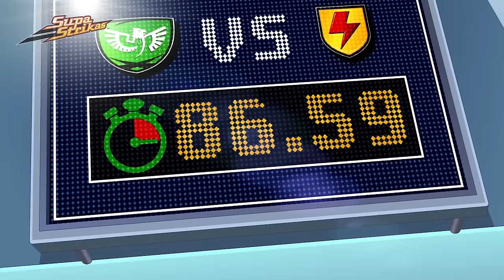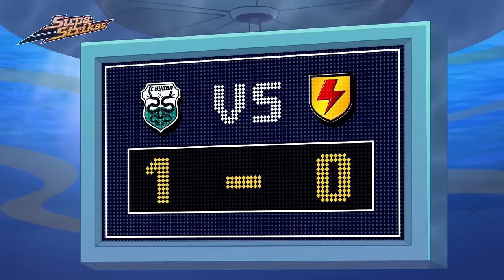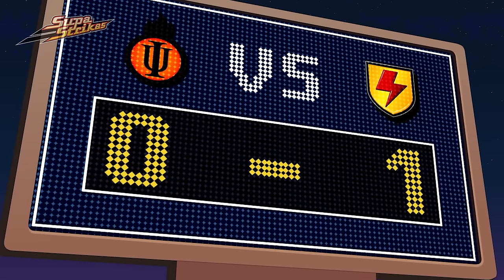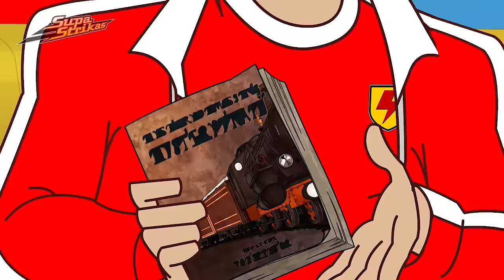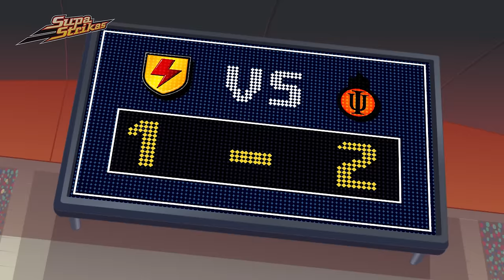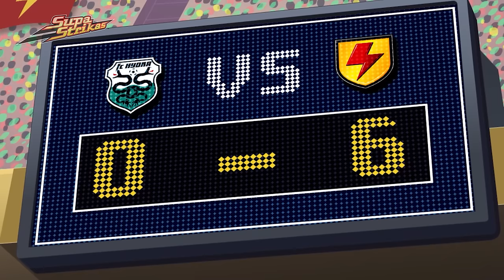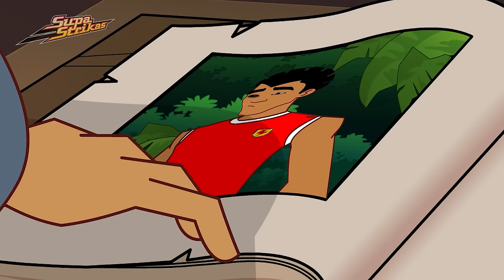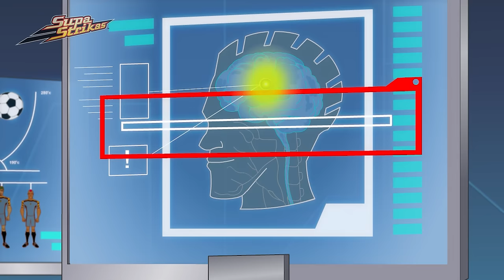FULL SEASON! Gridlocked | Supa Strikas | Full Episode Compilation | Soccer Cartoon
El Matador’s selfish play causes headaches for Strikas. Coach sends him to Solinesia to learn the ancient football game that is all about teamwork. But hopes are dashed when he is banished from the country! Thank goodness for Khin, a monk who slips Chinlon scrolls into El Matador’s bag!

00:00 Cheese, Lies and Videotape
20:11 Hot Shots
40:27 One Super League Under the Sea
1:01:06 Cool Joe Loses His Groove Pt 2
1:21:40 Dribbler on the Roof
1:41:47 Dooma`s Day
2:02:37 Shakes On a Train
2:24:51 Sky's the Limit
2:44:58 How To Get a Header In, in the Super League
3:05:31 Own Ghoul
3:26:05 Suit Yourself
3:46:13 Suspended Animation
4:07:00 Sleight of Foot